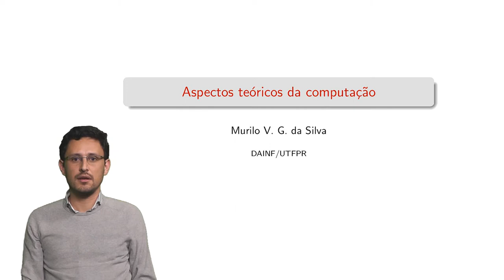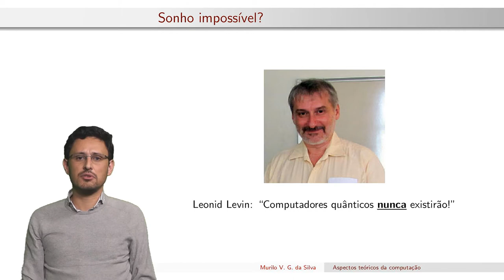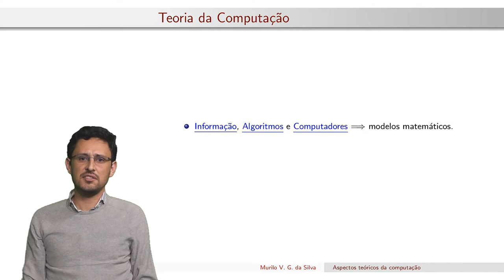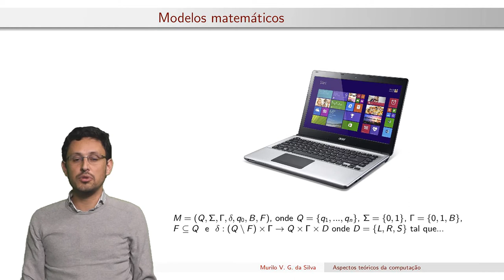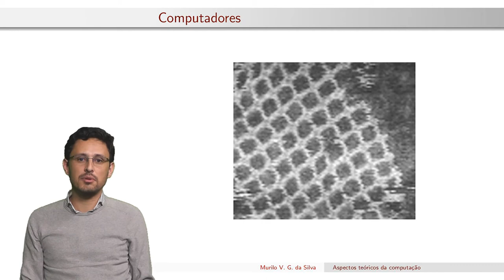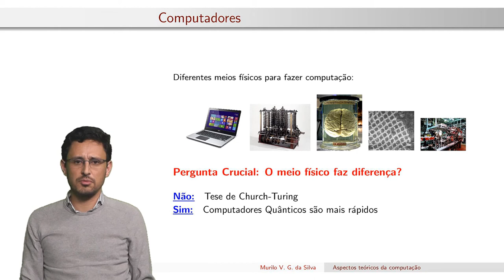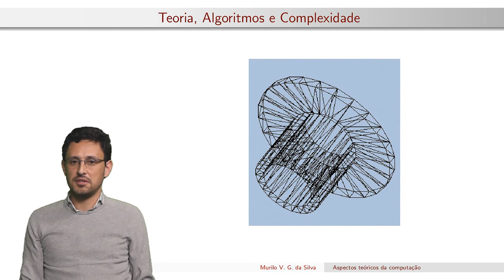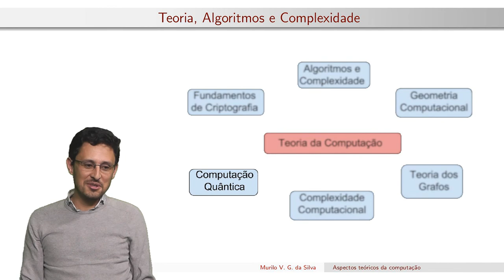Teoria da Computação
Trilha do curso de Sistemas de Informação da UTFPR-CT
Apresentada pelo professor Murilo V. G. da Silva

Edição: Elder Renan
Gravação: Vinicius Maria
Orientação: Alexandre Graeml